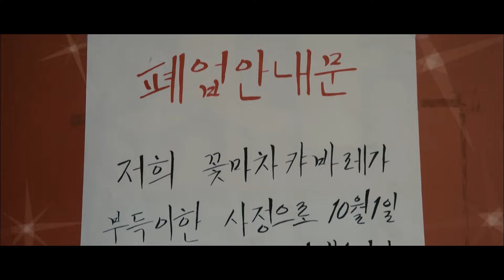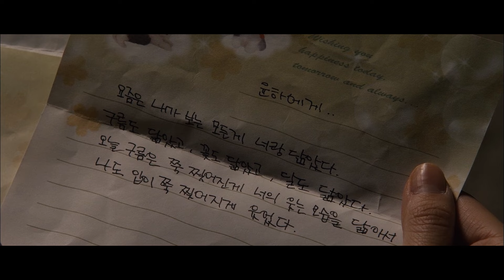매일 신에게 담임 선생을 죽여달라고 기도하는 고등학생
안녕하세요, 미들뻔입니다.
오늘 리뷰할 작품은 '완득이(Punch, 2011)' 입니다.
지난 영상에 문제가 있어 수정 후 재업로드합니다:)